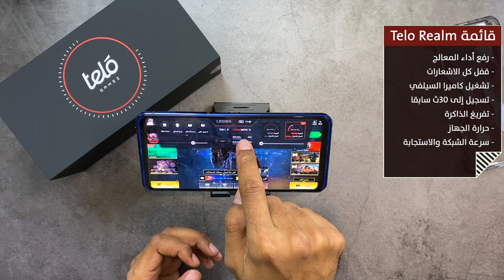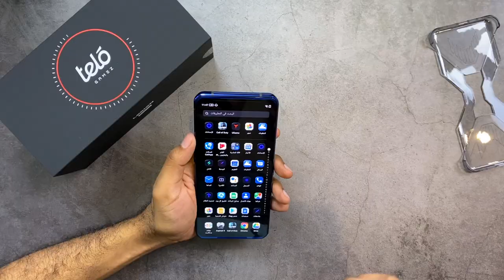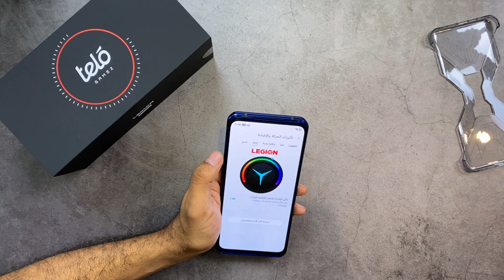هاتف تيلو قيمز وحش الألعاب والأداء Telo Gamez tariqaljaser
أقوى هاتف جوال للألعاب ؟؟ مواصفات وعتاد واداء عالي

"مواصفات هاتف Telo Gamez Lenovo Legion  Duel"

-معالج Snapdragon 865+ 5G+
-ذاكرة عشوائية:12GB/16GB LPDDR5
-ذاكرة تخزين: 256GB/512GB UFS 3.1
 -حجم الشاشة: 6.65 بوصة.
-نوع الشاشة: OLED
-معدل تحديث: 144HZ
-حساسية اللمس: 240HZ
-يدعم الهاتف نظام تشغيل أندرويد 10
بطارية بسعة 5,000 ملي أمبير/ ساعة
-يدعم الشحن السريع بقوة 90W ويمكن شحنها خلال 30 دقيقة.
-الكاميرا الخلفية: 64+16 ميجابيكسل.
-الكاميرا الأمامية: 20 ميجابيكسل.
-يدعم شريحتين بتقنية الجيل الخامس 5G ، وتقنية WiFi 6 الجديدة.
-يدعم 4 ميكروفونات لتسجيل الصوت.
-يدعم سماعتين ستريو.
-يدعم تقنية تبريد مزدوجة، وتقنية اهتزاز متطورة ثلاثية أبعاد
-يدعم منفذين USB-C معًا وأزارا افتراضية للعب.
-يدعم إضاءة RGB من الخلف.
*الوزن والأبعاد:
-169.17 ملم
-78.48 ملم
-9.9 ملم
-يدعم بلوتوث 5.0
-يدعم واي فاي مباشر
-يدعم NFC
*المستشعرات:
-بصمة على الشاشة
-مسرع
-البوصلة الإلكترونية
-جيروسكوب
-مستشعر القرب
-مستشعر القاعة
-مستشعر الضوء المحيط
-أجهزة الاستشعار بالموجات فوق الصوتية
-محرك خطي مزدوج المحور X
*الأزرار والموصلات الخارجية:
-مفتاح التشغيل
-مفتاح الصوت
-موصل USB-C في الأسفل
-موصل USB-C على الجانب الأيسر
الألوان: الأزرق والأحمر.
السعر: ريال256GB/12GB= 3499
  3999 ريال =512GB/16GB
*في الصندوق:
-شاحن (65 واط أو 90 واط ، حسب المنطقة حسب SKU)
-الغطاء الخلفي الواقي * 1
-كابل Type-C 3.1 * 1
-كابل Type-C 2.0 * 1
-دبوس شريحة
-كابل USB إلى 3.5 ملم
-كتيب تعلميات (QSG ، بطاقة الضمان)